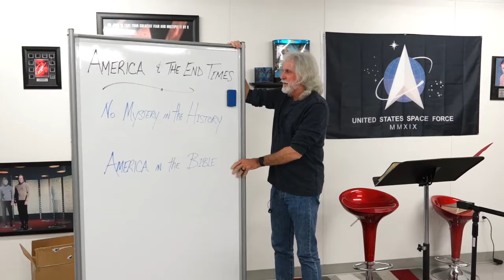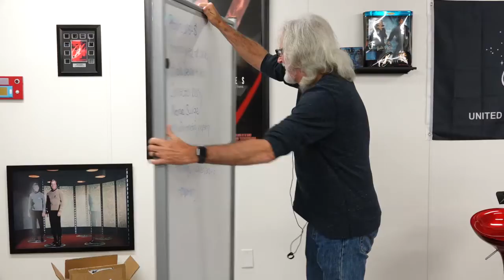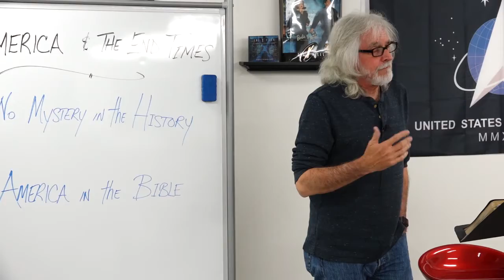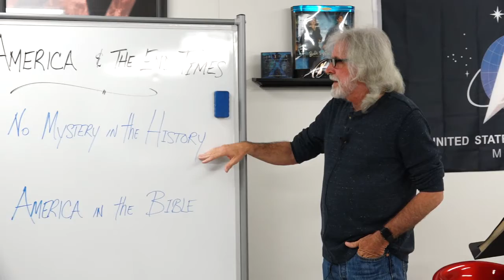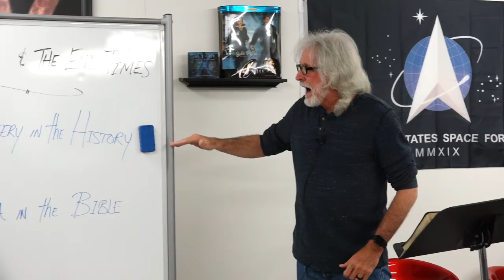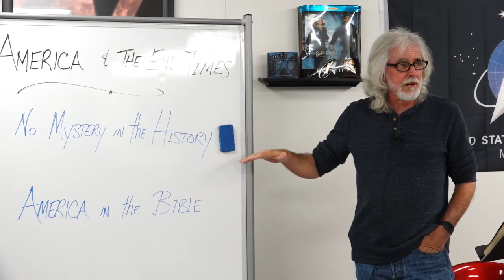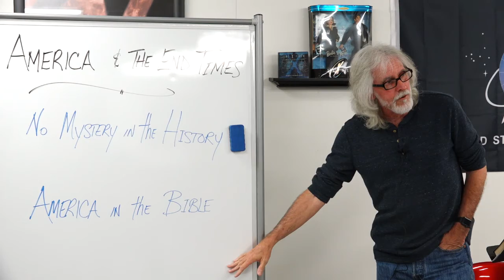CORE Stuff - 2021 - Episode 8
Signs 3 - The End of the Trilogy (Session Four)